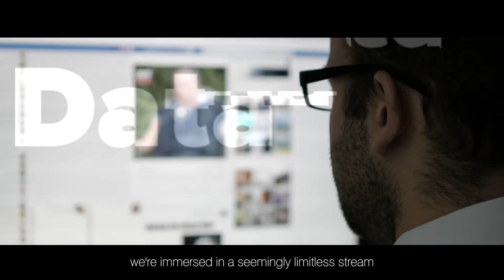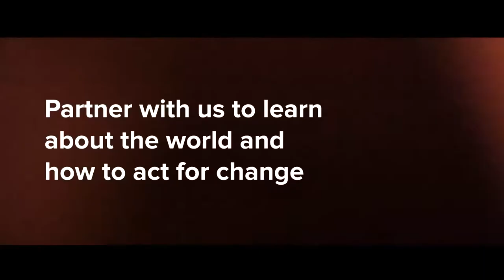Department of Communication & Media